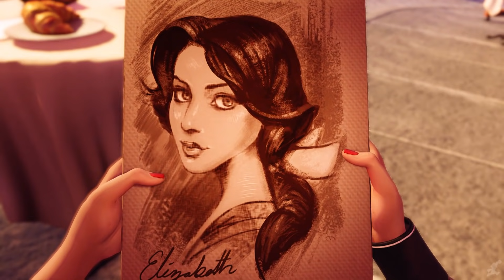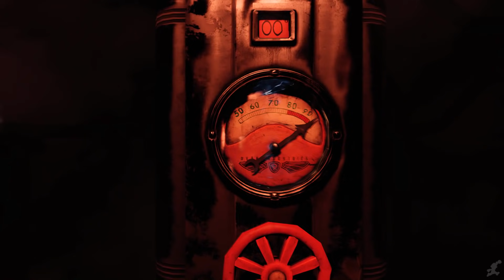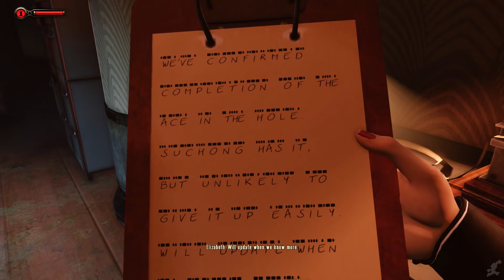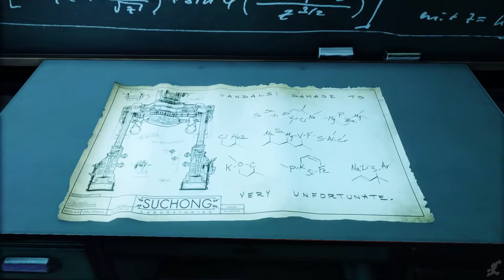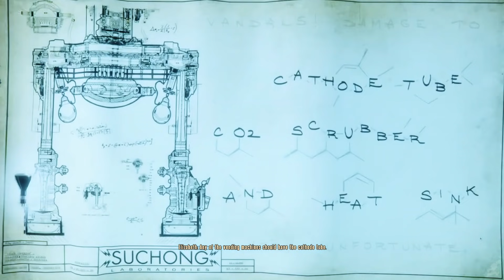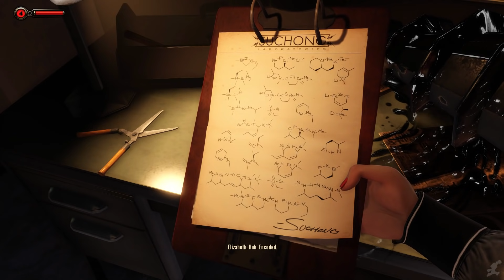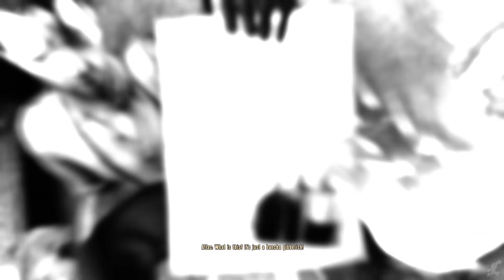BIOSHOCK INFINITE: BURIAL AT SEA Episode 2 All Cutscenes (Remastered Collection) Full Game Movie HD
Burial at Sea Episode 2 is quite possibly the last thing you'll ever see released from the Bioshock franchise. That completes everything from the Remastered Collection! In the next couple of days we'll be stitching it altogether for the Remastered Complete Saga!